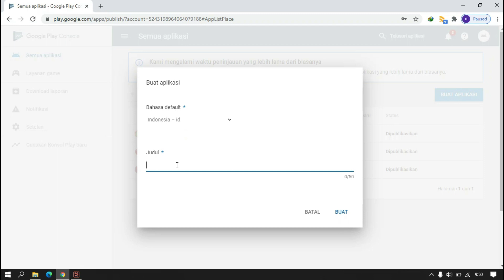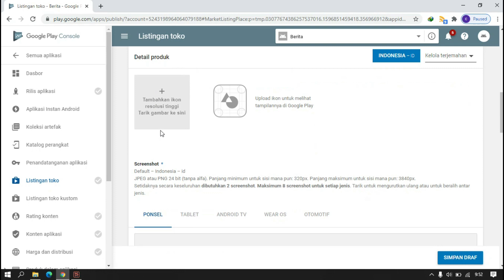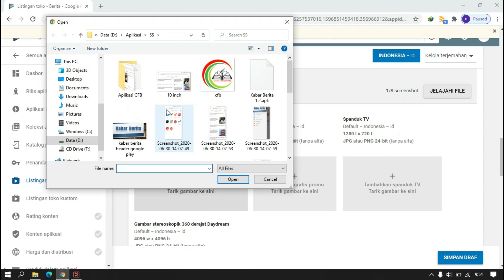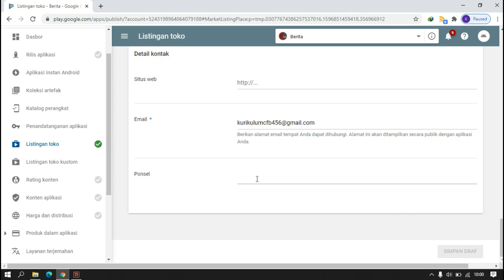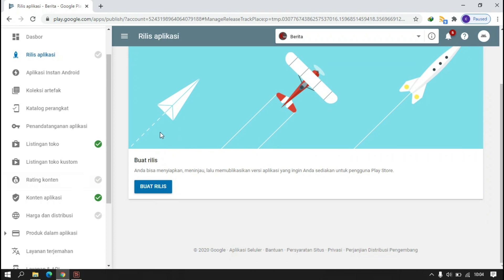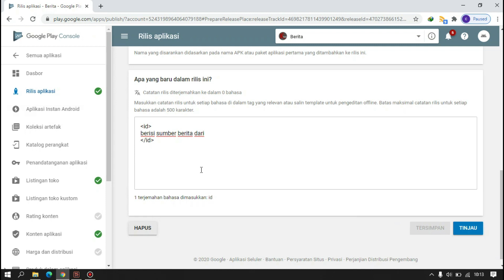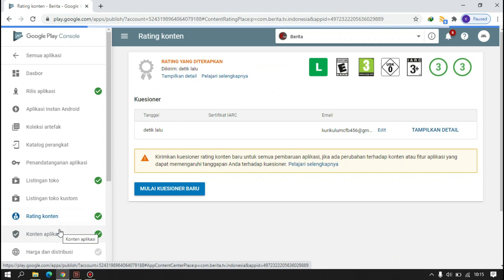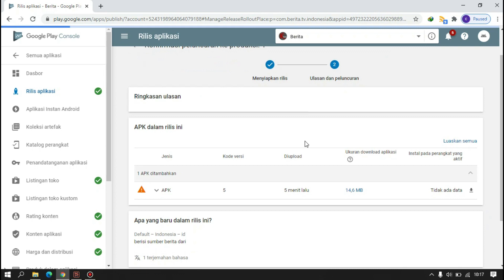cara upload aplikasi ke playstore | google play console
dijelaskan bagaimana cara mempublish aplikasi di google play. tetapi sebelumnya sdh harus daftar sebagai google developer. -berikut cara daftarnya